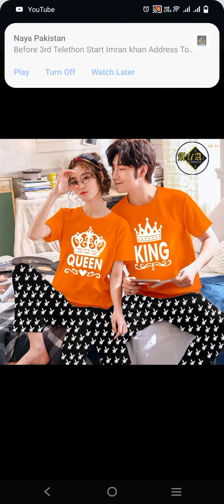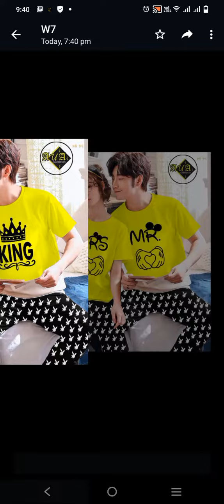NEW RATECAPAL NIGHT SUIT'S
AUA GARMENTS
ALL CAPAL SUIT NEW RATE
CAPAL NIGHT SUIT'S
       PACK OF 2
Measurement
Medium
Chest 18
Length 26

Large
Chest 20
Length 28

XL
Chest 22
Length 30
Fabric:-Cotton Jersey
Trouser Length 39/40
Price:-1800